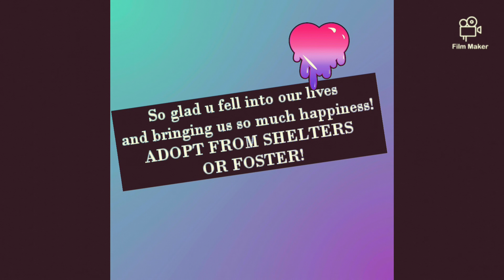My Little Man Is Growing Up So Fast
My channels basically everything about my life and what I enjoy to do Which includes gaming art singing comedy and travel I want to take you on the journeys that I go on Teach you about my life Show you some skills with art And show you some of my music talent I am always interested in teaching so if anybody is ever interested in anything that I do on my channel please do not be afraid to ask.
I have PTSD from a almost fatal peacock backroad attack